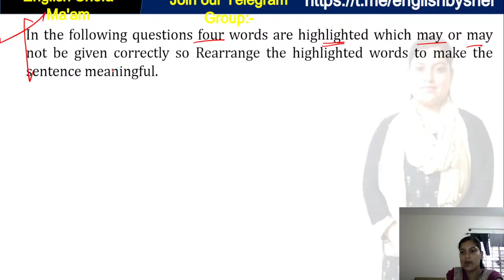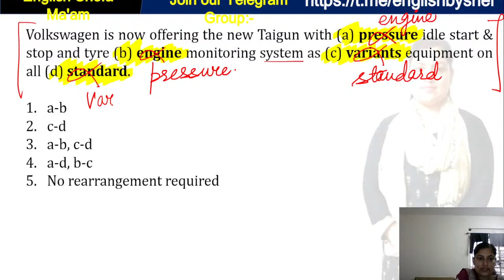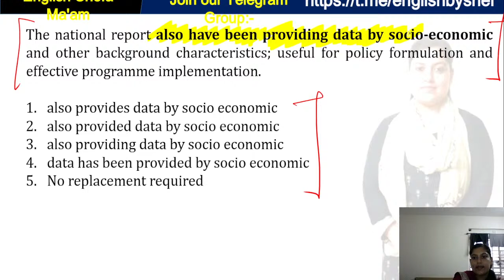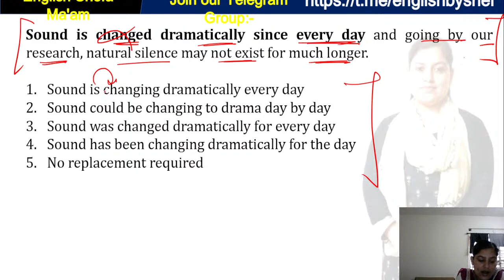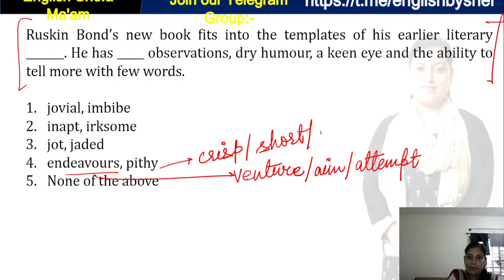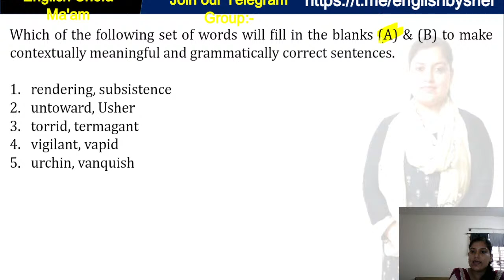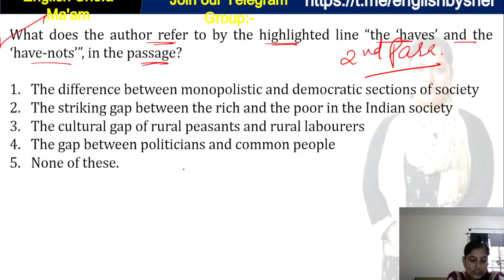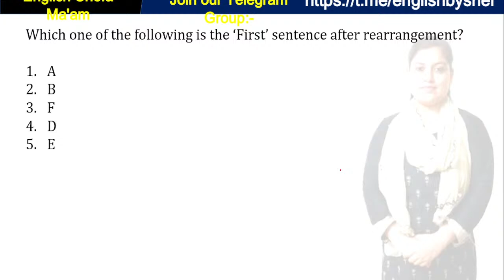Complete Mock English Section Exact Exam Level for SBI Clerk Prelims 2022 By Shefa Ma'am Day-7